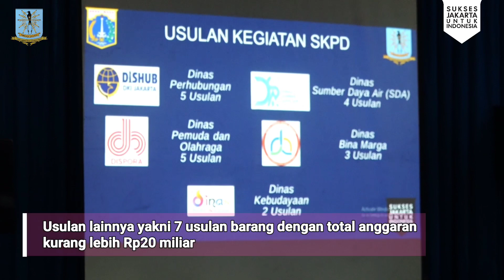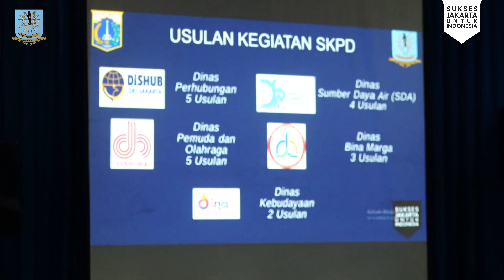Separuh Usulan Musrenbang Kelurahan Kebon Manggis Rencana Dikerjakan Tahun Ini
Walikota Administrasi Jakarta Timur, M. Anwar, membuka Sidang Kelompok Kelurahan Kebon Manggis Musyawarah Perencanaan Pembangunan (Musrenbang) 2024, di Aula Kantor Kelurahan Kebon Manggis, Kecamatan Matraman, Jakarta Timur, Senin (26/2/2024). Ada 20 usulan dari 4 RW dalam Musrenbang tersebut.